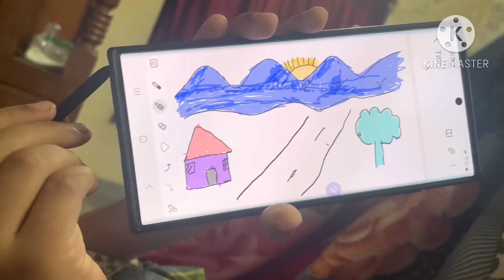അങ്ങനെ അതും കഴിഞ്ഞു😥സുന്നത്ത് കല്ല്യാണം 😉Circumcision ceremony 😀